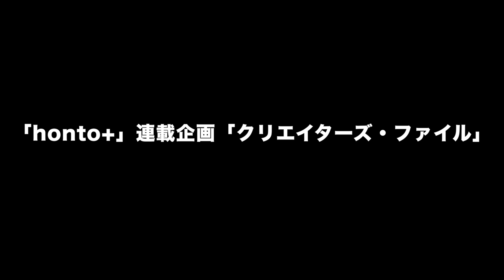私たちは「ガーベラ」です！③【ロバート秋山のクリエイターズ・ファイル#25】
「クリエイターズ・ファイルVol.1」発売中！